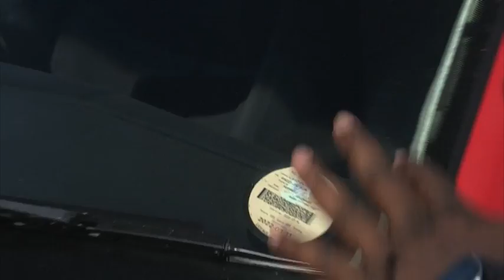Holiday makers make their way out for Easter Holiday - NBC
It is Easter weekend, and for the first time in two years, there are no restrictions prohibiting travellers from visiting their favourite holiday destinations. And despite the recent fuel increase, the Okapuka roadblock between Windhoek and Okahandja is abuzz, with an average number of 320 vehicles passing through the checkpoint per hour.